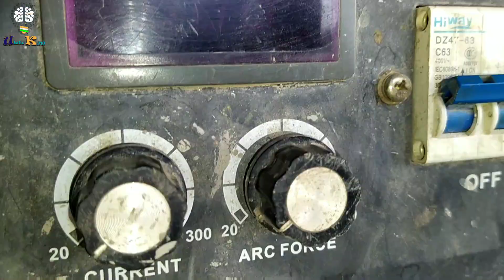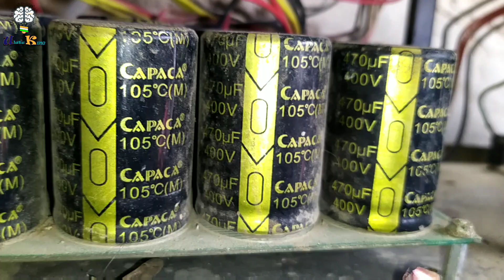Rilon welding machine O.C error चूहे ने wire काट डाला | चूहे ने wire कुतर दिए